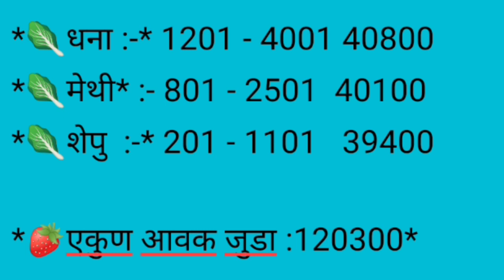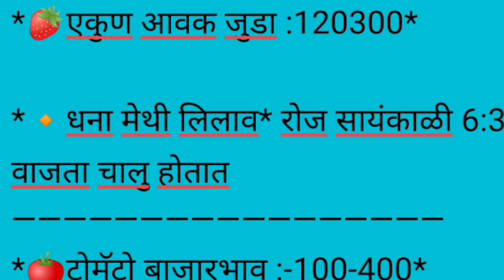कोथंबीर / मेथी /शेपू व टोमॅटो चे बाजार भाव दि. 03/07/2022